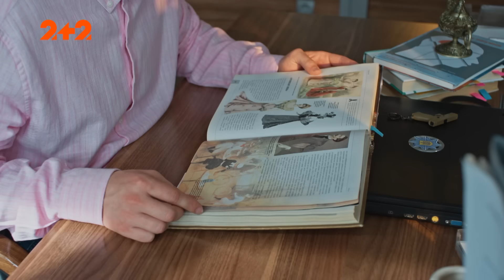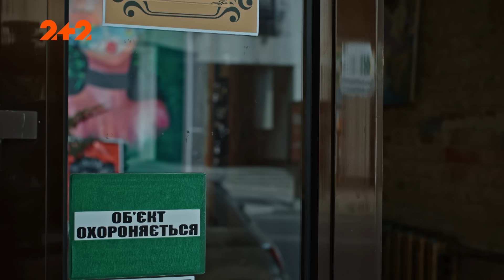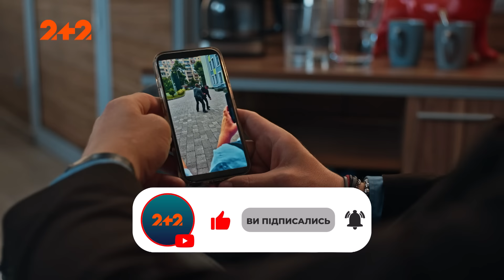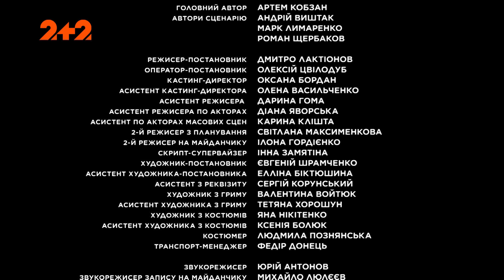Містер і місіс Малишки. 7 серія. Новий український комедійний детектив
Дивіться прем'єру нового українського комедійного детективу на каналі 2+2!

Олександр і Марія Малишко – закохане подружжя, ніжне, романтичне, майже ідеальне. Але варто їм вийти за поріг, як вони перетворюються на непримиренних ворогів – слідчого та адвоката. Причому якщо Олександр упевнений, що злочинець винний, то Марія вірить у безвинність свого підопічного.